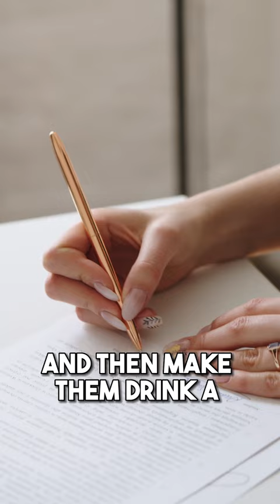The Buttermilk Bluebeard